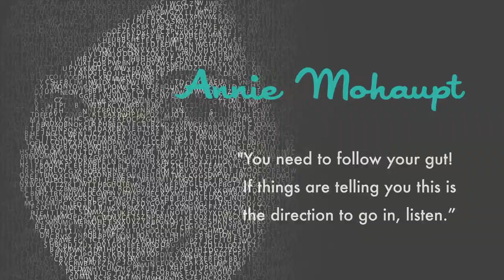Ep 36 - Downtown Podcast (ft. Annie Mohaupt)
Gear up for episode #36 of the Downtown Podcast. In this episode, we talk with visiting designer Annie Mohaupt about her shoe line called Mohop Shoes. Then, we hear what's in store for the Hydrant Club from founder Cathy Brooks. We also do a champagne toast and ribbon cutting to welcome the Moveline team to downtown Las Vegas and celebrate their funding from the VegasTechFund. Finally, we talk about all the upcoming beauty and fashion events in Las Vegas in honor of Stitch Factory's Fashion Week!